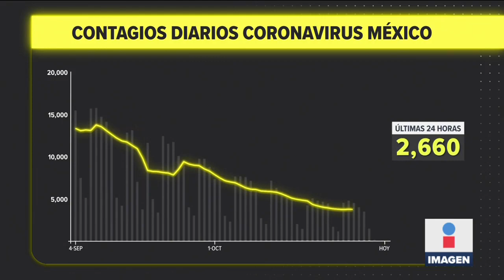México registró 154 muertes por Covid-19 en 24 horas | Noticias con Ciro Gómez Leyva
CiroEnImagen México registró 2 mil 660 casos nuevos y 154 muertes por COVID19, en las últimas 24 horas.